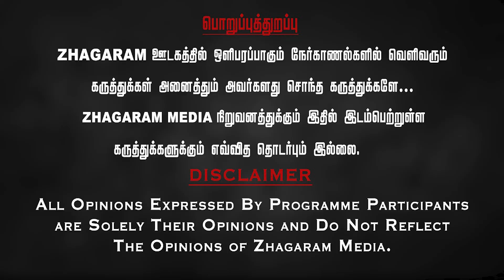ஆண்மை குறைவு ஆண்களை Target வைத்து... வைத்தியரின் அதிர்ச்சி தரும் மறுபக்கம் | Vimaleshwaran